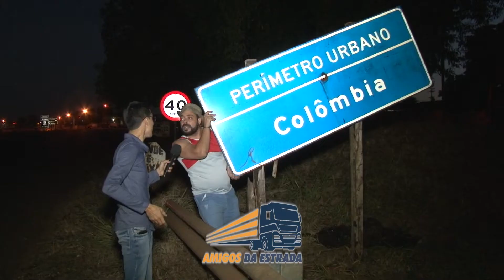Sábado 8h00 da manhã contamos com sua audiência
Transmitido pela Fonte TV canal 5.1 com abrangência em Goiás e Distrito Federal, na Net canal 517, pela parabólica abrangência em todo território nacional pelo satélite star once c3, TV CIDADE, Afiliada RECORDTV em Barra do Garças no Mato Grosso com abrangência em todo Vale do Araguaia

Contato Nossa Produção: (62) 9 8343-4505